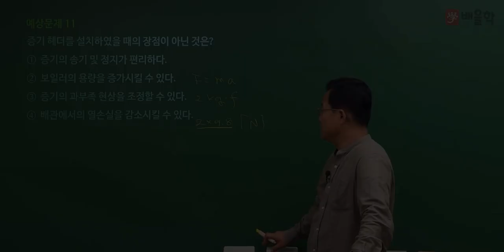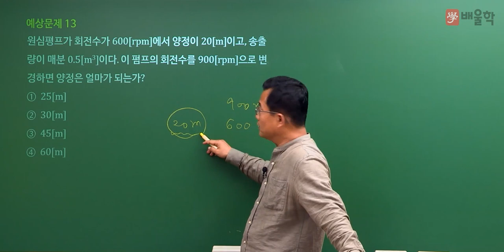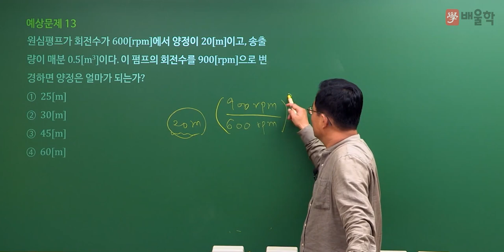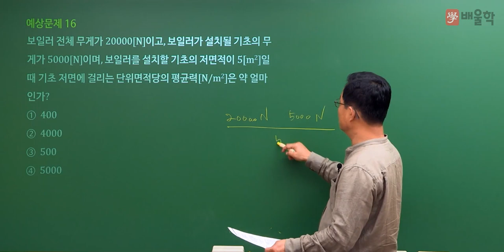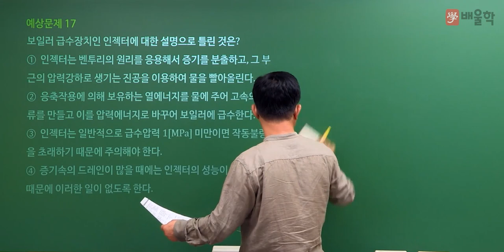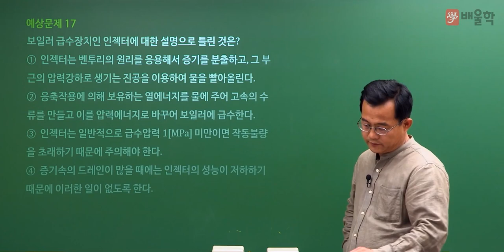[에너지관리기능장 필기] 2021년 69회 필기 기출 풀이 2 - 박병호 교수님